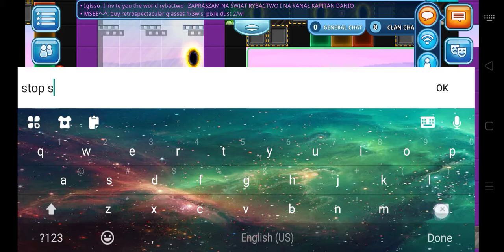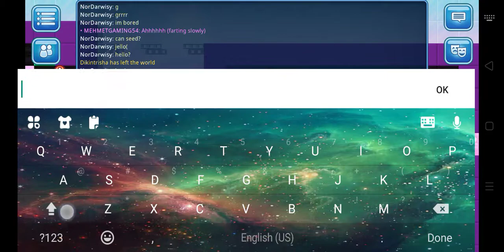March 22, 2021